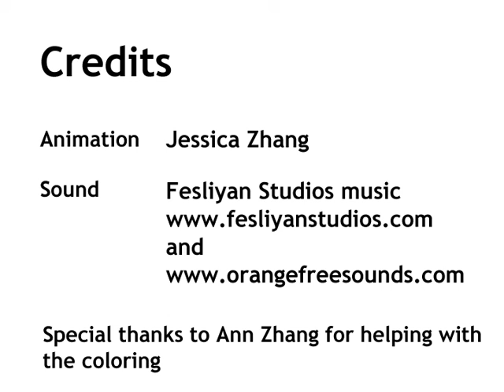mYeBEAT.com 20K Views Celebration Animation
Made by one of our team members Jessica Zhang,  this video is to thank for everyone who helped us reach this goal!